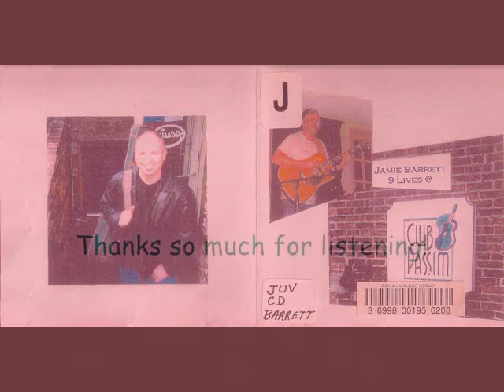Kimberly Marie (live) Jamie Barrett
From Jamie Barrett's very first 'homespun' solo CD. 2004. Recorded live at Club Passim in Harvard Square by Steve Friedman. Song written and performed by Jamie Barrett.